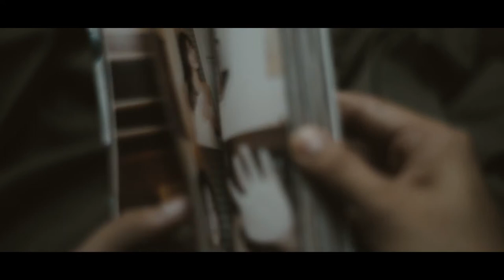Japanese Photobook Inspiration | Aizawa Yoshikazu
Offline Journal : Photobook Inspiration
Japanese Photographer Aizawa yoshikazu

Showing you a short browse-through of one of my favourite photobook collection at home. I've been inspired by Aizawa's approach in photography. It's intimate , raw and subtle!

asian photographer, film photography , photobook , artist photobook, inspiration , film is not dead, japanese photographer